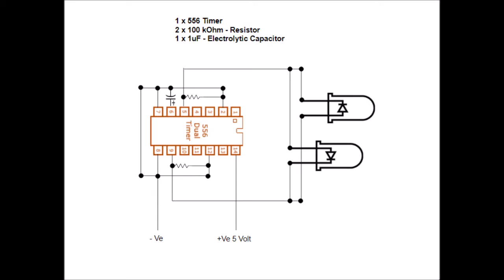How to make Dual IC 556 timer blinking LED flash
This is a simple dual IC 555 timer circuit where we are regulating the frequency of the output. The interesting part of the flash is because it vibrates alternately and there is no polarity to the output as it works in either direction as it uses dual timer IC. The construction is simple with schematic diagram in the video.